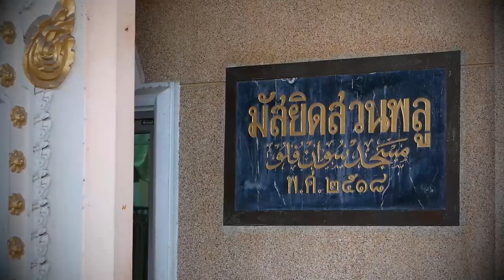AH 3463 เพื่อนและเครือญาติ โดย อาจารย์ยะฟัร รื่นพิทักษ์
12.02.66 @มัสยิดสวนพลู ธนบุรี

Tel & Line iD :
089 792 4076 (ดาวุด)
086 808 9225 (อับดุลการีม)
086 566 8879 (อนัส)
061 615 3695 (มุสตอฟา)
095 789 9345 (อามีน)